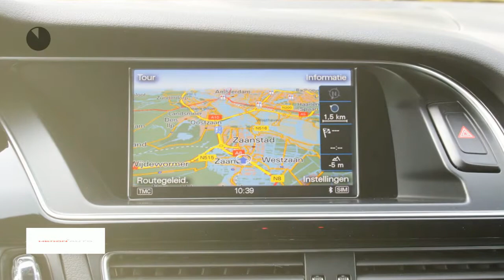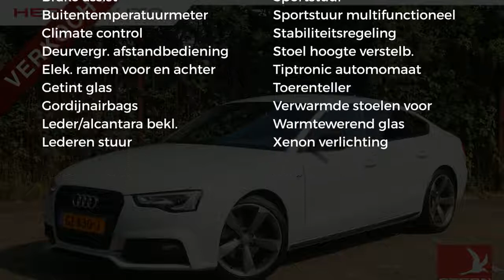Audi A5 1.8 TFSI 177PK | automaat | s line | sportback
Gem. verbruik: 6,0 l/100km
Verbruik stad: 7,0 l/100km
Verbruik snelweg: 5,0 l/100km
Emissie: 149,0 g/km
Energielabel: C

Merk: Audi
Model: A5
Type: 1.8 TFSI 177PK | automaat | s line | sportback
Bouwjaar: 2015
Vermogen: 177 kW
Cilinderinhoud: 1.798 cc
Aantal cilinders: 4
Brandstof: benzine
Uitstootklasse: euro 6
Transmissie: cvt
Gewicht (leeg): 1.500 kg
Max trekgewicht: 1.300 kg
Carrosserievorm: hatchback (5 drs)
Kleur: wit

Accessoires:
* Achterbank neerklapbaar (ongelijke delen)
* Achteruitrij camera
* Bandenspanningscontrole
* Bestuurdersstoel in hoogte verstelbaar
* Boordcomputer
* Buitentemperatuurmeter
* Centrale deurvergrendeling afstandbediend
* Climate control
* Elektrisch bedienbare ramen voor en achter
* Getint glas
* Gordijnairbags voor
* Leder alcantara
* Lederen stuurwiel
* Lichtmetalen velgen (19)
* Middenarmsteun achter
* Middenarmsteun voor
* Mistlampen voor
* Multifunctioneel stuurwiel
* Navigatiesysteem
* parkeersensoren
* Parkeersensoren
* Regensensor
* S-line
* Sportinterieur
* Sportstoelen
* Sportstuur
* Stoelverwarming voor
* Telefoon
* Tiptronic
* Toerenteller
* Warmtewerend glas
* Xenon verlichting
* Zij-airbags
Omschrijving:

Aanbieder: